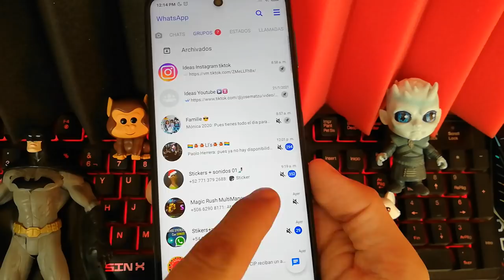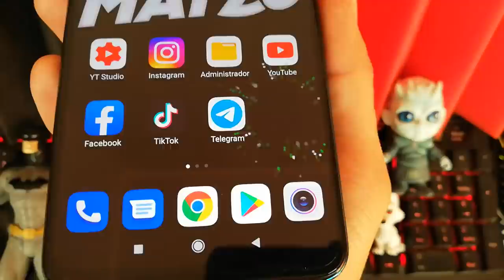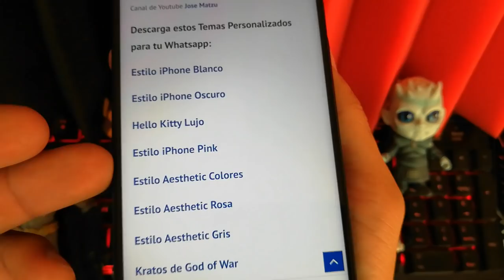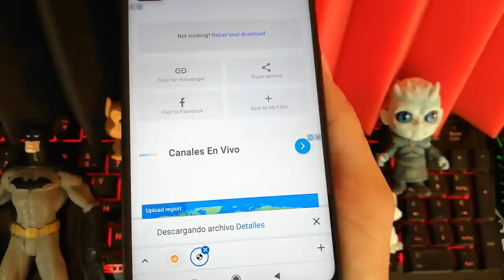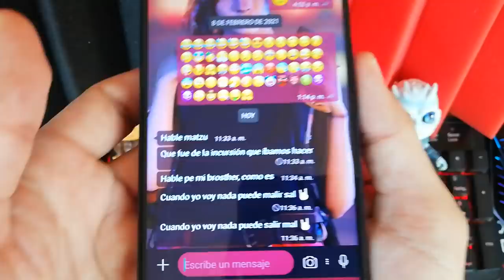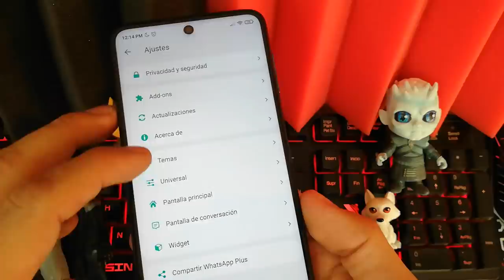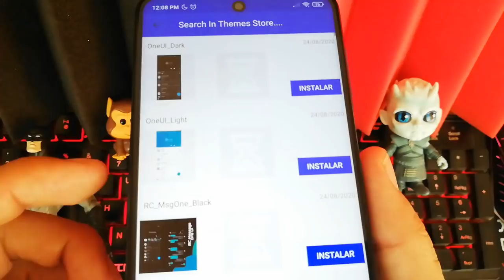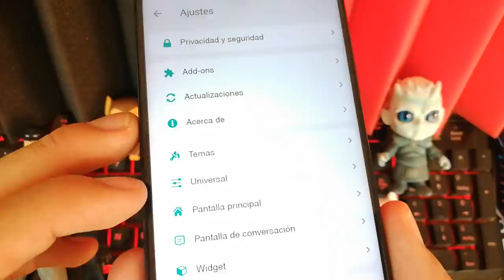NUEVO WHATSAPP PLUS ultima versión | Whatsapp Plus Extremo | Ultimo Whatsapp Plus 2021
Ya puedes tener whatsapp plus en su ultima versión. Whatsapp Plus versión 10.00 de AlexMod actualizado el 14 de Febrero 2021. La ultima versión de whatsapp Plus es sin duda el mejor whatsapp

DESCARGA WHATSAPP PLUS 11.00 EN EL PRIMER COMENTARIO
(ACTUALIZADO EL 24 DE MAYO 2021) - Siempre encontrarás aquí la ultima versión 🤗

NUEVO WHATSAPP PLUS ultima versión | Whatsapp Plus FULL | Ultimo Whatsapp Plus 2021